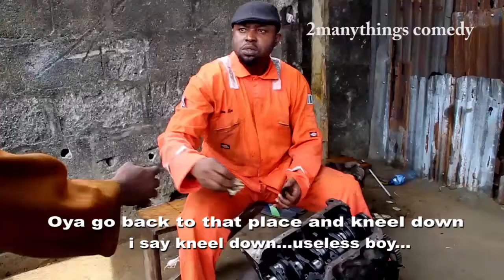Best comedy 2018 common sense pt1 episode 4